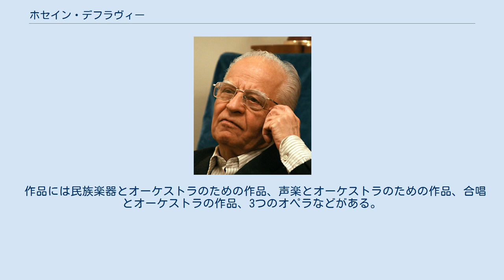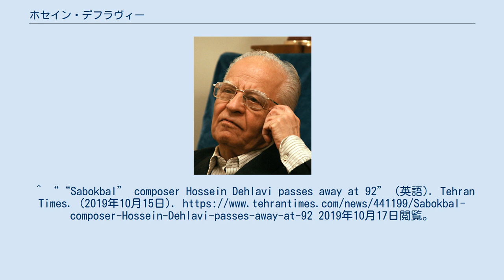ホセイン・デフラヴィー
ホセイン・デフラヴィー（2008年） ホセイン・デフラヴィー（ペルシア語:حسین دهلوی、Hossein Dehlavi、1927年9月30日 - 2019年10月15日）は、イランの作曲家。
 テヘラン出身。
テヘラン音楽院でホセイン・ナセヒーに西洋音楽を学ぶかたわら、アボルハサン・サバーにイラン音楽を学んだ。
その後、1957年から1967年まで芸術省管弦楽団の常任指揮者を務めた。
またテヘラン音楽院の教授も務め、アレクサンダー・ラハバリらを育てた。
1992年には約70人のイラン民族楽器の奏者を集めて、民族楽器オーケストラを設立した。
 作品には民族楽器とオーケストラのための作品、声楽とオーケストラのための作品、合唱とオーケストラの作品、3つのオペラなどがある。
^ ““Sabokbal” composer Hossein Dehlavi passes away at 92” (英語). Tehran Times. (2019年10月15日). 2019年10月17日閲覧。